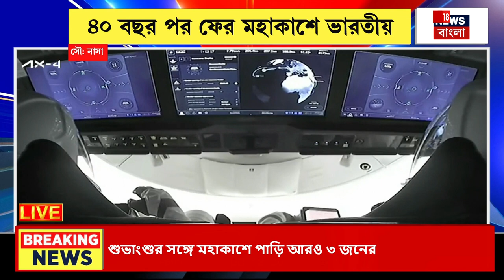Shubhanshu Shukla : 'জয় হিন্দ, জয় ভারত', মহাকাশে পাড়ি দিয়ে বার্তা শুভাংশুর | Bangla News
Shubhanshu Shukla : শেষমেশ শুভ-যাত্রা। মহাকাশে পাড়ি দিলেন শুভাংশু শুক্লারা। ৪০ বছর পর ফের মহাকাশে ভারতীয়। রাকেশ শর্মার পর এবার মহাকাশে শুভাংশু। প্রথম ভারতীয় হিসেবে ISS-এ লখনউয়ের শুভাংশু। শুভাংশু ভারতীয় বায়ুসেনার গ্রুপ ক্যাপ্টেন। মাস্কের স্পেস এক্সের ড্রাগনে চেপে মহাকাশে পাড়ি।
আজ দুপুর ১২টা বেজে ১ মিনিটে অভিযান। ৭ বার স্থগিতের পর অবশেষে আজ অভিযান। ২৯ মে থেকে দফায় দফায় স্থগিত অভিযান। শেষমেশ আজ নাসার অ্যাক্সিয়ম মিশন ৪। ফ্লোরিডার কেনেডি স্পেস সেন্টার থেকে অভিযান। ফ্যালকন ৯ রকেটের সাহায্যে মহাকাশে পাড়ি ড্রাগনের। শুভাংশুর সঙ্গে মহাকাশে পাড়ি আরও ৩ জনের। ২৮ ঘণ্টা পর আন্তর্জাতিক মহাকাশ স্টেশনে ডকিং। কাল বিকেল সাড়ে চারটেয় ISS-এ শুভাংশু।  ডকিং করার পর ১৪ দিন ISS-এ থাকবেন শুভাংশুরা।

n18oc_international